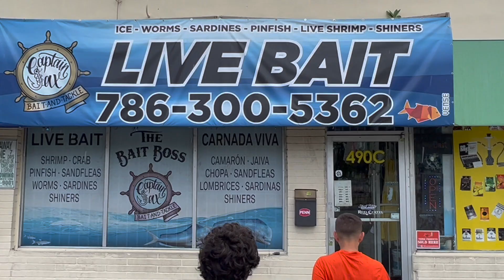RARE BONEFISH From LAND IN MIAMI Wins Us a Bet And Makes This Kids Year.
While cast netting Mullits to snuck fish early in the morning I spotted a small school a very big silver mullets Barong they were not what I thought as I used my way closer through the Shallowater I noticed that they were bonefish! Wow the Ever so popular sportfish that people pay thousands of dollars to catch on flats boats in the Bahamas and Florida Keys. With no officials and no shrimp or crab I quickly headed home picked up the kids and headed to Captain Jax bait and tackle for some live shrimp￼ and As I was leaving my friend Raymundo Muniz tell me you'll never catch bonefish from Land, I go oh yah well than bet me . The bet was two long sleeve￼ Fishing shirts from his shop if we caught a Bonefish and 20$ Cash if we didn't . Well Here ya have it folks Miami Land Based Bonefish .

Other Crazy Sharkin With Seaweed Videos .

Snook on Artificial +Herb Crusted Baked Snook with Jalapeño Mash Potatoes

Big Grouper from
Middle of illegal dangerous Highway leads to FWC standoff